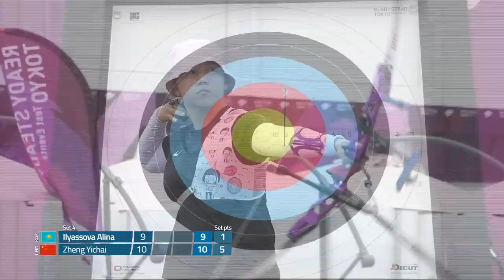Ilyassova Alina v Zheng Yichai – recurve women 2nd round | Tokyo 2020 Olympic Test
Recurve women's 2nd round match between Ilyassova Alina and Zheng Yichai at the 2019 Olympic Test Event in Tokyo, Japan. Recurve archers shoot at a target 70 metres away, 122cm in diameter and the central 10-ring measures just 12.2 centimetres in diameter (about the size of a DVD).